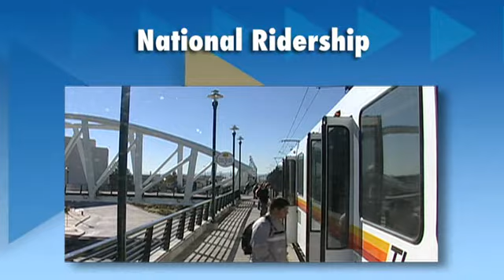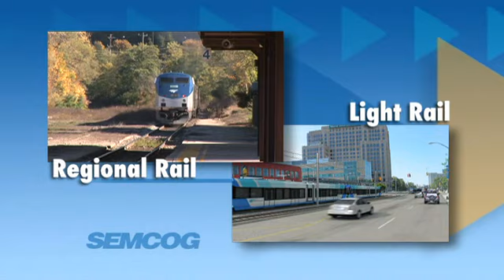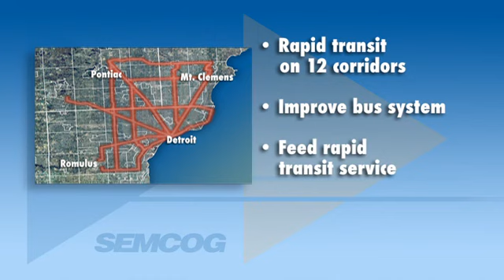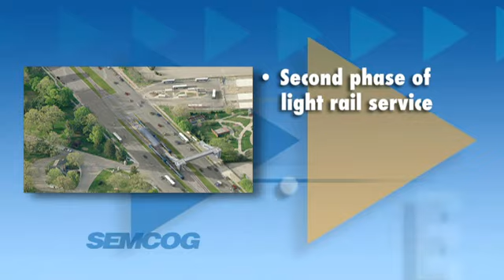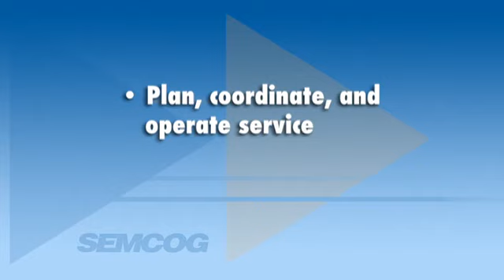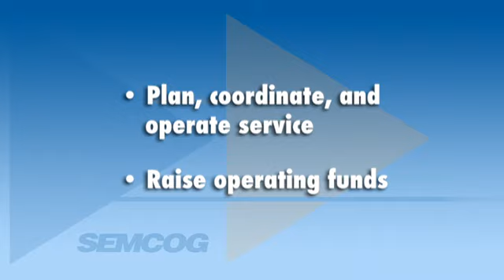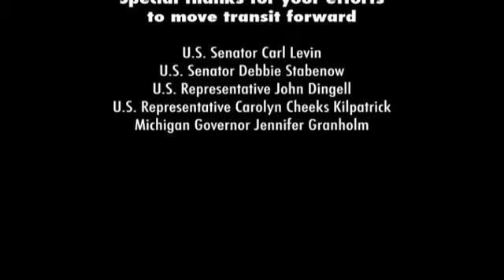Get On Board SEMCOG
This project implements one of the key recommendations from the Improving Transit in Southeast Michigan: A Framework for Action plan. The project will provide regional rail service in the Ann Arbor - Detroit corridor using existing infrastructure whenever possible. The project began as the Ann Arbor to Detroit Rapid Transit Study Alternatives Analysis.  Upon completion of the Alternatives Analysis (AA), Federal Transit Administration (FTA) officials indicated that given the study results, the region should consider suspending the formal federal process on a preferred alternative and initiate a locally funded project to demonstrate that costs and ridership would be in a range to better qualify the project in the federal New or Small Starts program.  The Federal process can be continued at a later date.